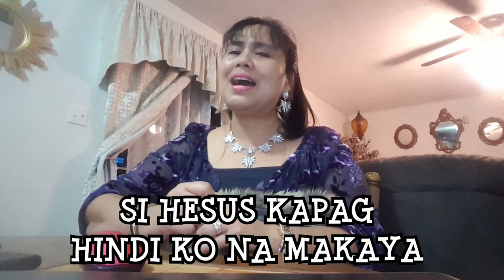Kung Kailan Kailangan Sya With Lyrics (Song Cover by: Merlyn)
Papuri Song
Tagalog Worship
Inspirational song
Gospel song
Song For The Soul